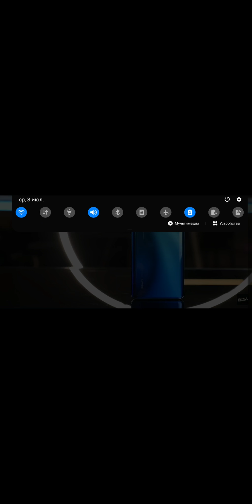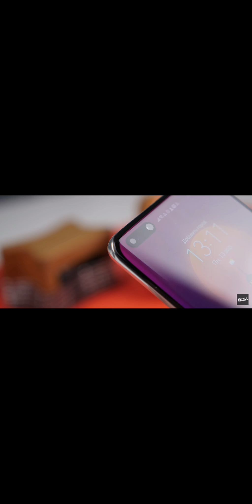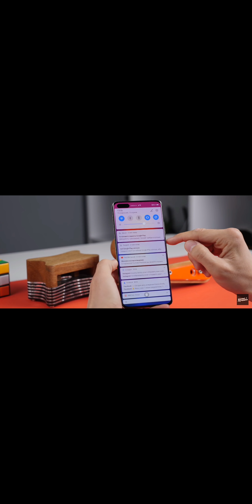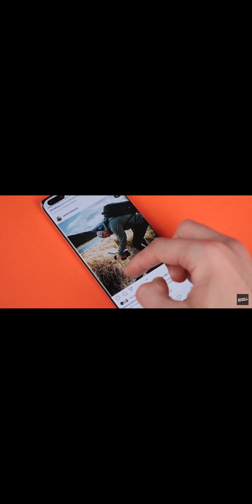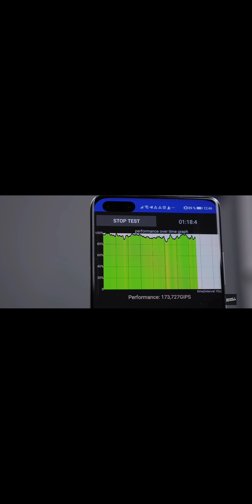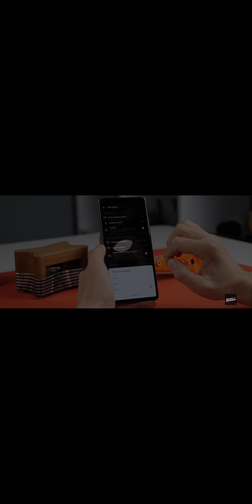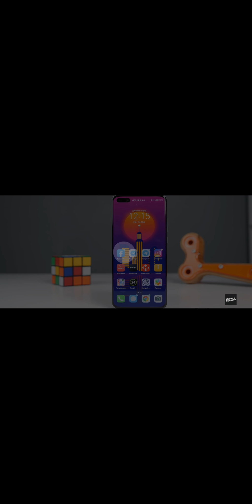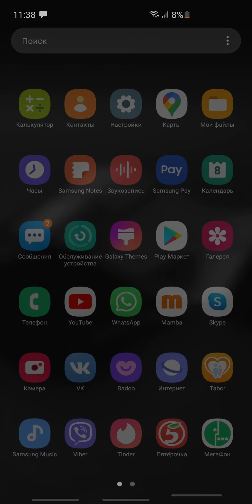Не стоит смотреть такие обзоры перед выбором телефона!!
Будт две части видео в одном случае я покажу обзор в котором занесли денег а в другой части покажу обзор без заноса денег обзоршику.